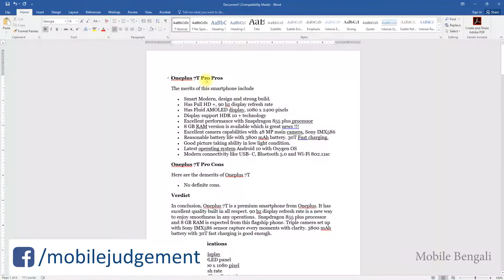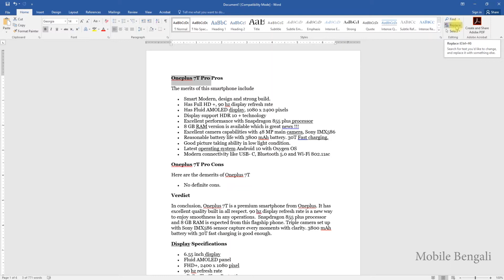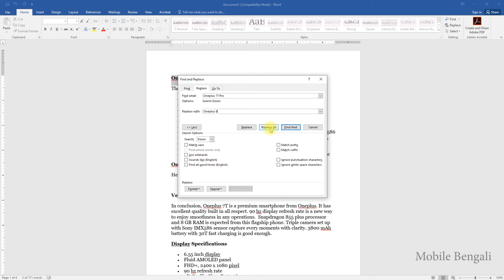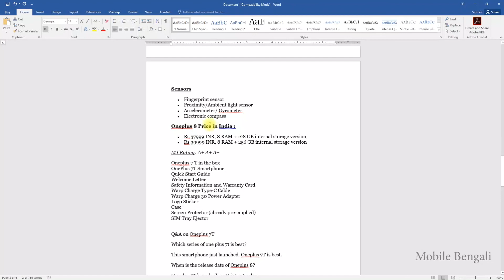How to Find and Replace Text in MS Word : Microsoft Word Tutorial in Bangla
You will learn text replacement from single text, from whole document MS Word 2003, MS Word 2007, MS Word 2013, Word 2016 bangla
Tutorial on Microsoft Word 2003, MS Word 2007, MS Word 2016, Microsoft Word Bangla
In Microsoft Word 2003, MS Word 2007, Microsoft Word 2016, Text Replacement refers to find a text and replace with a new text from the MS Word document.
Find and replace text MS Word 2003, Word 2007, MS Word 2013, MS Word 2016 in Bangla Bengali
Word for Microsoft 365 Word for the web Word 2019 Word 2016 Word 2013
You can use shortcut to access find and replace menu by pressing press Ctrl+H.

Steps to find and replace text in MS Word
Replace
Step 1:  Go to Home tab then select Replace or press Ctrl+H.
Step 2 : Now enter the word or phrase you want to locate in the Find box
Step 3 : Then, Enter your new text in the Replace box for replacement
Step 4 : Thereafter, Select Find Next until you come to the word you want to update
Step 5 : Next, Choose Replace. To update all instances at once, choose Replace All
If you want to to specify only upper or lowercase in your search, then select More then Match case
You can also to find and replace text in MS Word in macOS
Find and replace basic text
In the upper-right corner of the document, in the search box Enter text to search for in the document , type the word or phrase that you want to find, and Word will highlight all instances of the word or phrase throughout the document.

Steps to find and replace text in MS Word in macOS Bangla মাইক্রোসফট ওয়ার্ড বাংলা

To replace found text you want:
Step 1 : Select the magnifying glass, and then select Replace commend. The Replace option is highlighted in the Search box
Step 2 : In the Replace With box, type the replacement text
Step 3 : Select Replace All or Replace.
find and replace text in MS Word tips :
You can also open the basic Find and Replace panel with the keyboard shortcut, select CONTROL + H to open the panel
Replace Text
Word for Microsoft 365 MS Word 2019 Microsoft Word 2016 Word 2013 MS Word 2010 Bangla মাইক্রোসফট ওয়ার্ড বাংলা
1. In the Find what box, enter the word or phrase you want to locate.
2. In the Replace with box, enter your new text.
3. Select Find Next until you come to the instance you want to update.
Choose Replace, or choose Replace All to update all instances without stopping at each one.

This Video of Microsoft Word 2016 will covers the following areas :

00:00 Getting started with a document in MS Word
00:46 Select the text you want to replace in MS Word
01:08 Find replacement commend by clicking Home tab and then selecting Replace Commend or you can use Shortcut Ctrl + H
02:10 Various options like Replace, Replace All Find next, select as per requirement
03:15 How many changes in the form of replacement by new text appear
03:34 Like, Comment Subscribe us !

How I can learn MS Word?
How can I write Bangla in MS Word?
What are basics of MS Word?
How can I learn Microsoft Word?
What is MS WORD explain with diagram?
What is MS WORD Introduction?
Can You Teach Yourself Microsoft Word?
How do you use Microsoft Word step by step?
What is this MS Word?
What are basic Microsoft Word skills?
How can I learn Microsoft Word 2007?
How can I learn Microsoft Word 2010?
How can I learn Microsoft Word 2013?
How can I learn Microsoft Word 2016?
How can I learn Microsoft Word 2019?
কিভাবে শিখব Microsoft word?
কিভাবে শিখব MS word?
How can I learn MS Word in Windows 10?
How can I learn Microsoft word tutorials for beginners?
How can I learn Microsoft word courses online free?
How can I learn Microsoft Word Tutorial in Bangla?
How can I learn Microsoft word tutorial Bengali?
How can I learn Microsoft word tutorial 2022?
How can I learn Microsoft Word Tutorial Bangla 2022?
How can I learn Complete word Tutorial Bangla?
How can I learn Microsoft Word Full Course in Bangla?
How can I learn MS word Bangla tutorials?
How can I learn MS word complete tutorial in Bangla?
How can I learn Complete MS Word for Beginners?